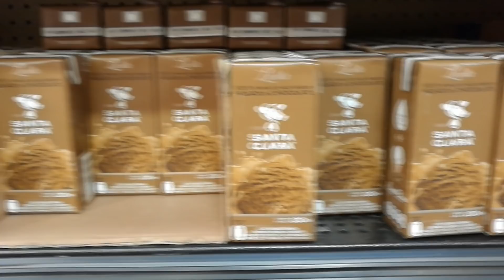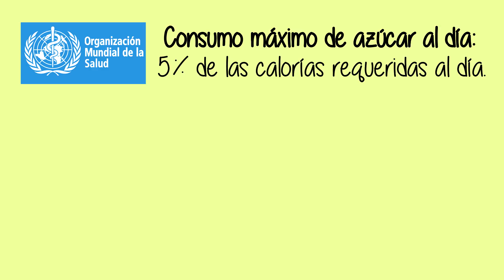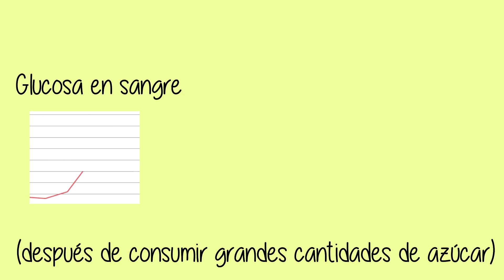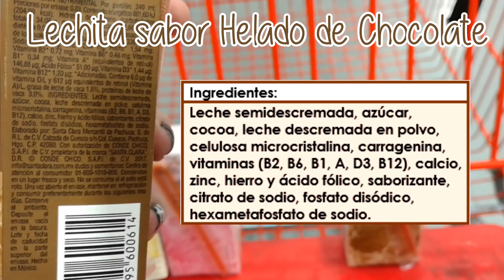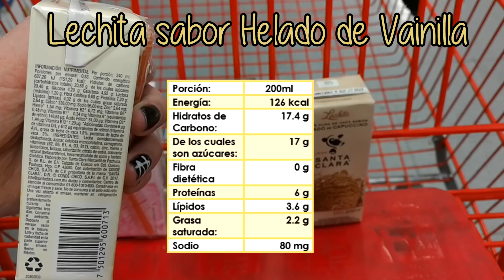¿Qué hay en las lechitas saborizadas marca Santa Clara?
En el nutrimomento de hoy de nuevo nos lanzamos al súper a descubrir que contienen los alimentos más consumidos por la población en general, en esta ocasión analizamos las lechitas de la marca santa clara, las cuales estan muy de moda desde hace unos meses. ¿Qué tan saludable es consumirlas de manera habitual?

Comparte para que cada vez seamos más personas mejor nutridas

Besitos nutritivos y bendiciones :D